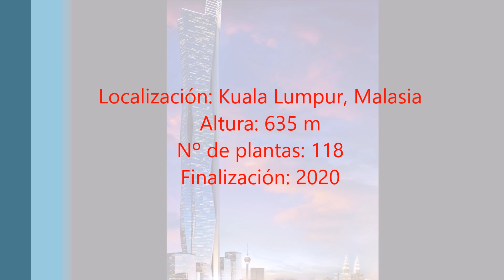KL118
KL118 en HD. NUEVO VÍDEO.